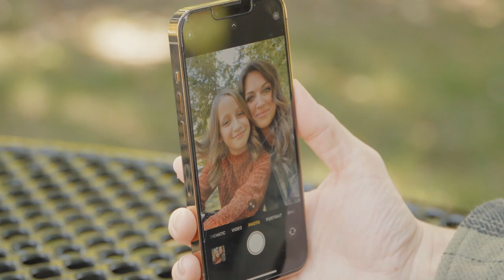Steadfast Creative Arts Productions will Hold Their Fashion Show on Saturday, November 11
Steadfast Creative Arts Productions is gearing up for their Kentucky Fashion Week Season 4 and Thanksgiving Gala and Awards at the Appalachian Center for the Arts on Saturday, November 11, 2023.